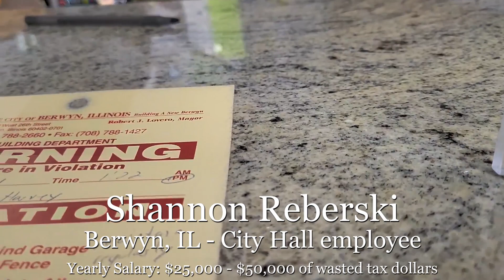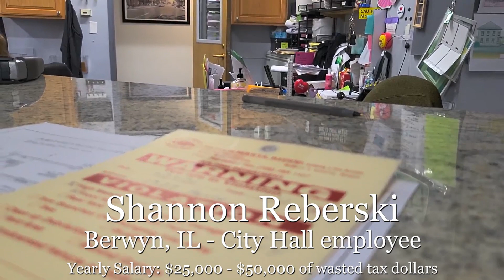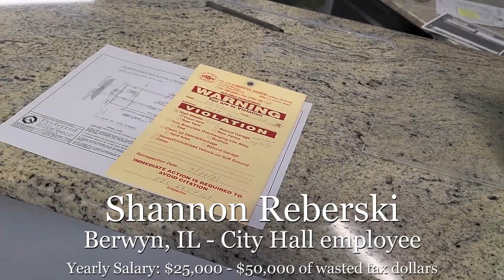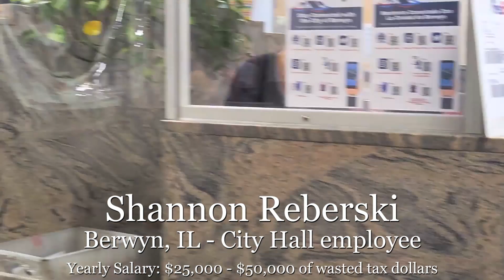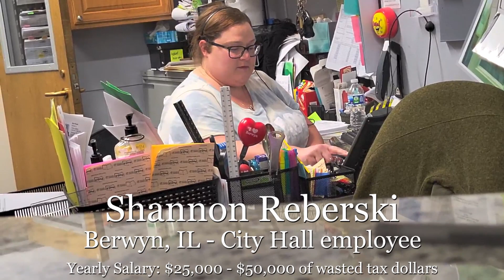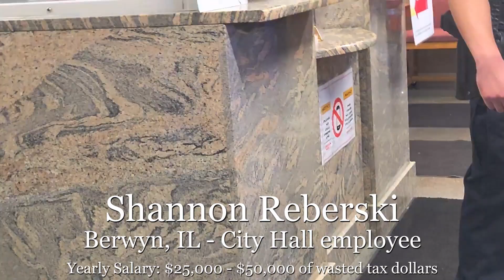Shannon Reberski - Berwyn City Hall FAIL - Entitled Karen refuses to provide service to taxpayer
Meet Shannon Reberski - whomever she is in the Building department of Berwyn City Hall (Berwyn, IL).

On Jul 23rd, 2021, I stopped by her window trying to get some answers about the warning, and the zoning to help me figure out where THEY THINK my property starts and ends.

This miss "We don't give you an authority to record us" apparently is under the impression that she has ANY authority over free sitizens.

In this video, you can clearly see how Shannon Reberski refuses to perform her duties, refusing to identify herself as a public employee (§1440.03 of Berwyn Code), called the police on me for HARASSMENT and DISTURBANCE, which is a gross waste of tax resources.

Shannon is a perfect example of an uneducated entitled employee who forgot whom she works for.

Don't be like Karen... I mean Shannon.

Wanna see what Eric Salcedo did? Look out for the next video, I have more coming.

Oh, and yea, if you think about moving to Berwyn - think twice.